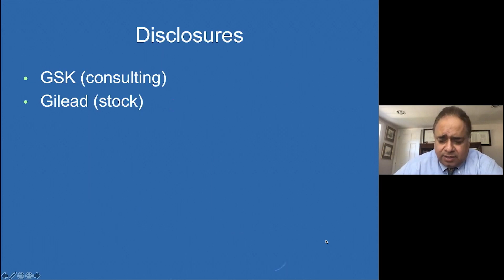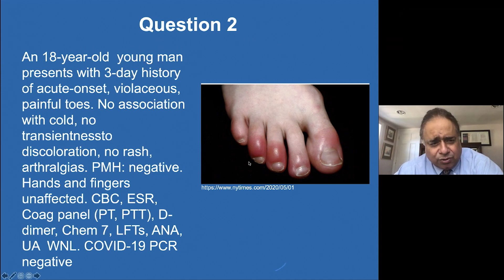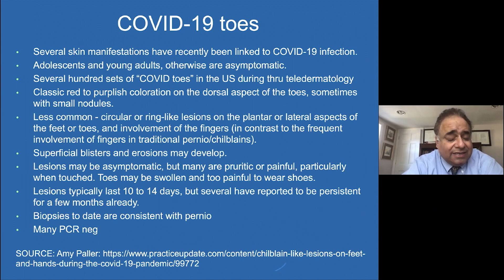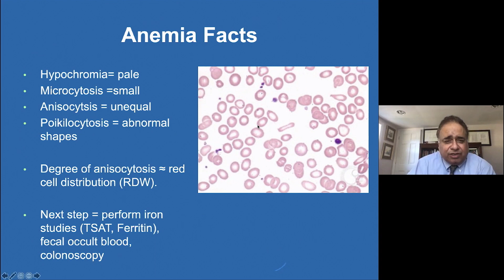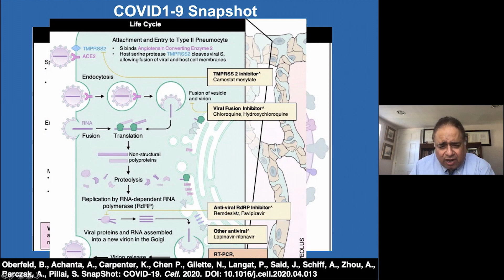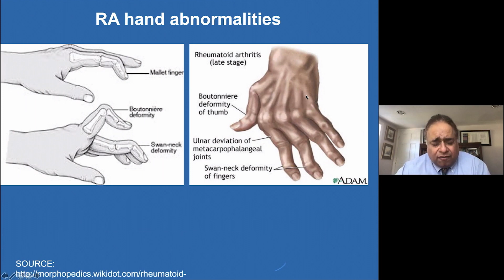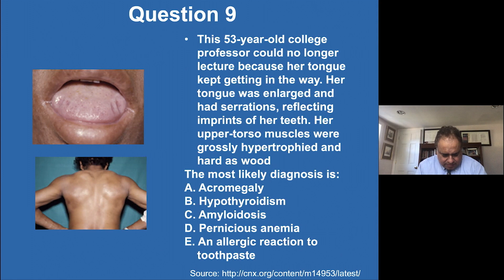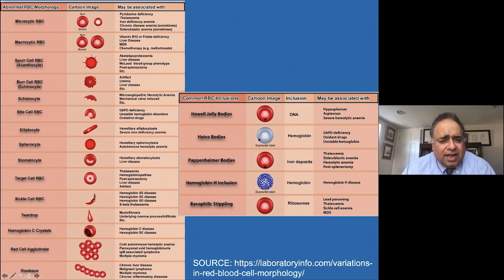155 Board Review Practice 1 | Harvard review of internal medicine jony teo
155  Board Review Practice 1 | Harvard review of internal medicine jony teo